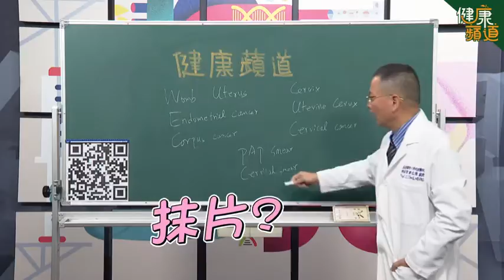【健康蘋道18-4】外太空到內子宮 醫學英文小教室照過來 | 蘋果新聞網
高雄醫學大學婦產科教授鄭丞傑醫師專程抽空到《蘋果新聞網》攝影棚，帶大家了解子宮內膜癌，展開子宮保衛戰，分享完專業醫療知識後，鄭丞傑醫師化身英語老師，教大家醫學英文單字，像是子宮、子宮頸癌、子宮內膜癌與子宮頸抹片檢查的英文怎麼說，請點影片。